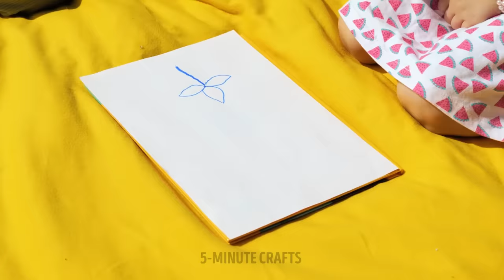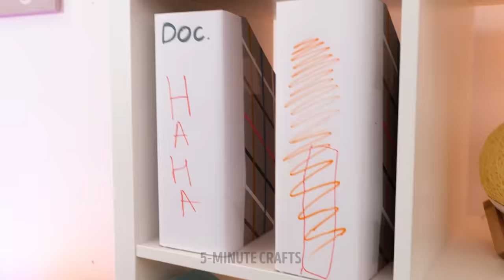EMERGENCY HACKS FOR SMART PARENTS || Valuable Parenting Tips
Hello, crafty and trendy parents! In this video, we will share with you the best and the most valuable hacks and crafts you can use daily. We will show you how to teach your kid to remove strawberry stems using drinking straws! It’s a great hack to teach them to do this thing themselves. Start with simple things like this to teach your children to be independent. We will show you a DIY water dispenser for your kids, try it out ;) Your child will use it more often because it’s definitely comfier than a giant regular water dispenser. In this video, you will find many smart hacks that will make your visit to a pediatrician fun and comfortable. We will also show you what to do when an emergency occurs. For example, if your kids get a slight injury while playing at the playground, you can use a tampon to stop the blood. If it happens at home, you can freeze a pack of marshmallows or other snacks your kid loves and use it to reduce the bruise.

TIMESTAMPS:
01:15 — How to teach your kid to remove strawberry stems
02:15 — Cute DIY water dispenser for your kids
04:49 — DIY Lego soap
07:38 — How to hide candies on a picnic